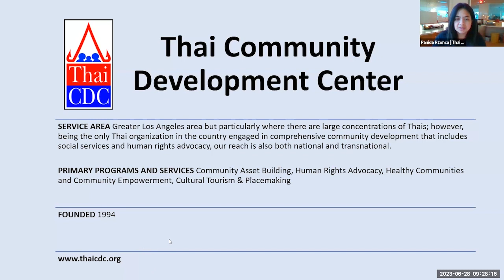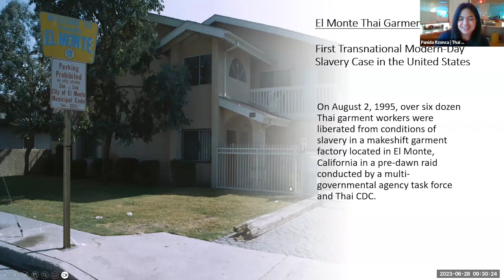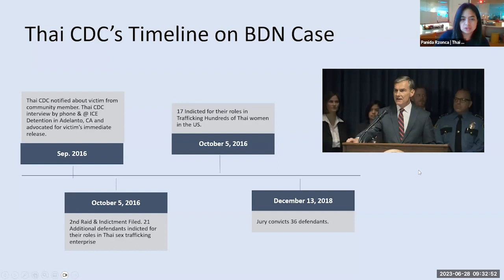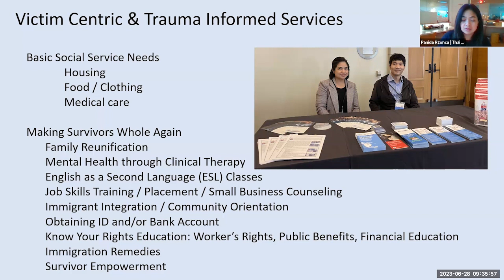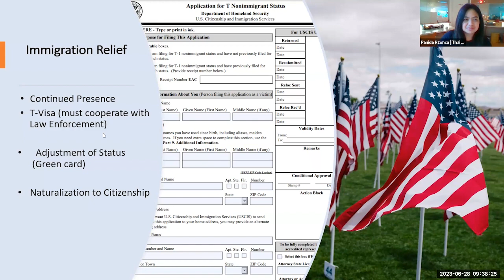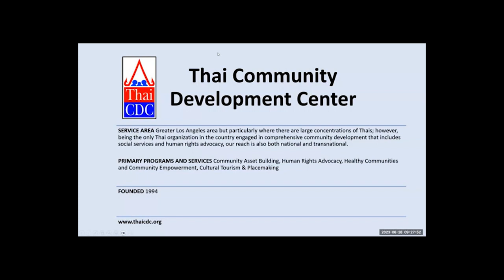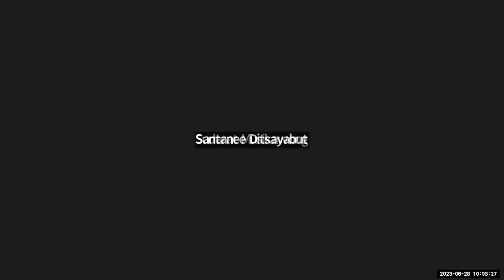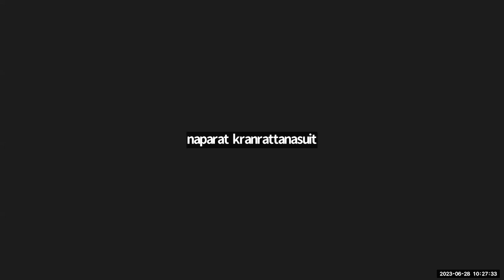Victim/Survivor Justice: Confronting Sex Trafficking Cases from Thailand to Europe and the US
From 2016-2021, an international sex trafficking scheme was exposed trafficking hundreds of Thai women across Europe and the US. In 2021, 36 defendants in the US were sentenced for engaging in crimes related to human trafficking. The Thai Community Development Center was a community-based organization working with the US Prosecution and Investigation team and has modeled survivor-centered approaches to social services and access to justice for nearly three decades. Panida Rzonca and Tonya Price detail lessons learned from the case. The session includes an interactive discussion on how victim service providers as well as law enforcement can work together in a victim-centric and trauma-informed space to ensure justice.

and FB live @IPSRMahidolUniversity

Tonya Price is a United States HSI Supervisory Special Agent over the human trafficking and child exploitation group, currently representing HSI in Congress.  Tonya is a subject matter expert in human trafficking, having investigated over 70 trafficking investigations.  She is the lead officer on the Bangkok case.  She is also a Peer Support Member, Recruiter, and worked as a certified agent for 10 years.

Panida Rzonca, JD, is Directing Attorney at the Thai Community Development Center where she manages the delivery of comprehensive social and legal services including trauma-informed, culturally, and linguistically appropriate victim’s rights representation and legal services including affirmative immigration relief, labor claims, victims’ rights advocacy, restitution, victim representation in a criminal setting, civil legal assistance, and family reunification. Panida currently serves as a Commissioner on the California Access to Justice Commission.

Moderator: Pattraporn Chuenglertsiri is a lecturer at Institute for Population and Social Research, Mahidol University (IPSR). She has received her master’s degree (MSc) in Social Studies of Gender at Lund University, Sweden and her doctoral degree (Ph.D) in Migration. She is experienced in working on transnational migration, gender issues and marginalised populations.

Simultaneous interpretation will be provided by Bangkok-based freelance journalist Nanchanok Wongsamuth. She was formally a Slavery and Trafficking Correspondent for the Thomson Reuters Foundation and is a professional interpreter.